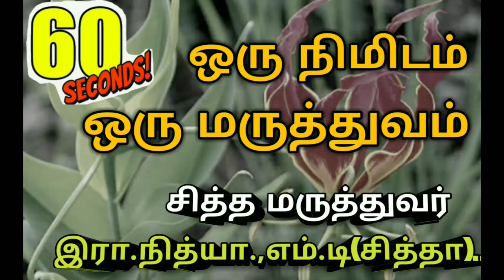சந்தேகம் ஒரு மன நோயா?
சித்த மருத்துவர்
இரா. நித்யா, எம்.டி ( சித்தா )